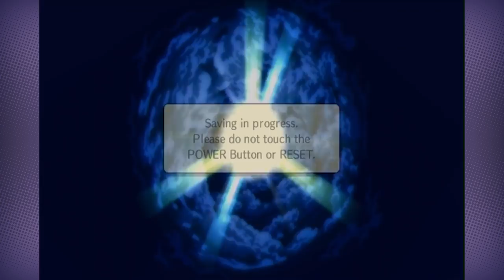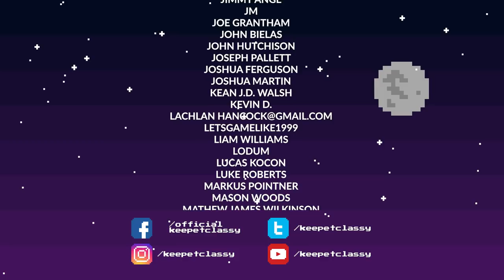Wario Land: The Shake Dimension: PART 1: Game is Art (Wii Gameplay)